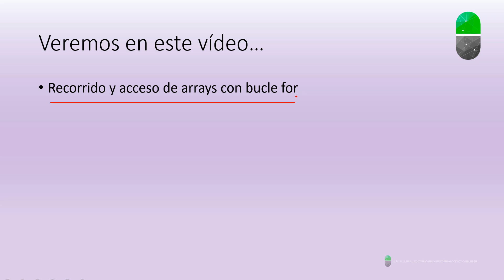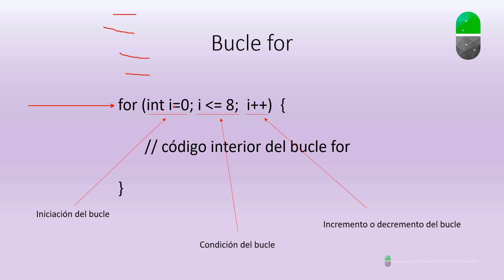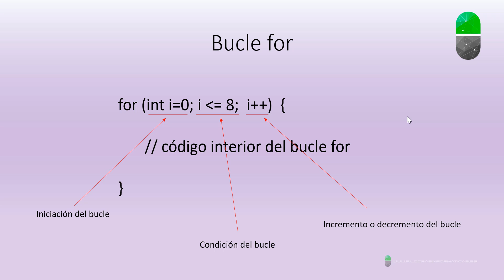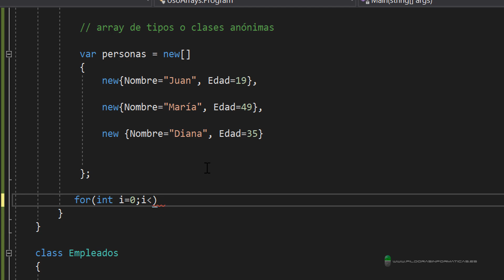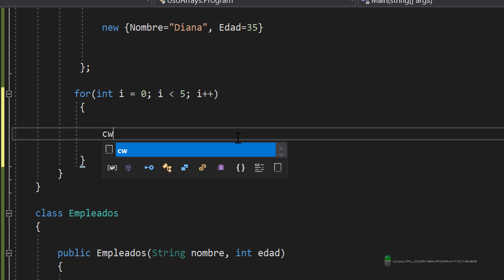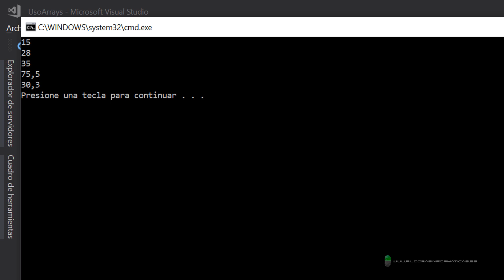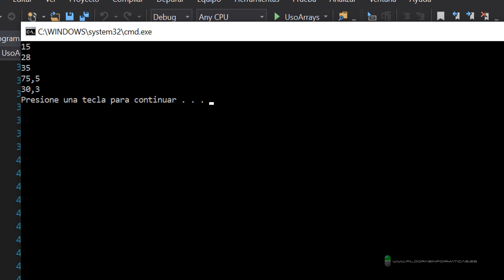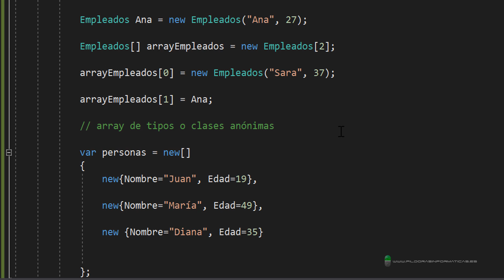Curso C#. Arrays III y bucle FOR. Vídeo 38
En este vídeo vemos el bucle for, cuál es su sintaxis y su utilidad a la hora de acceder a elementos de un array.